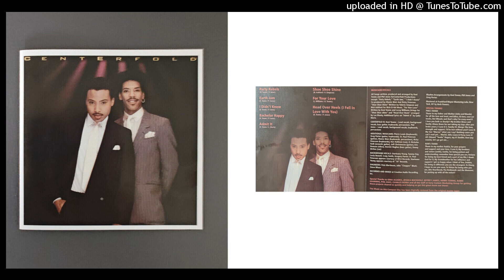CENTERFOLD - SHOE SHOE SHINE